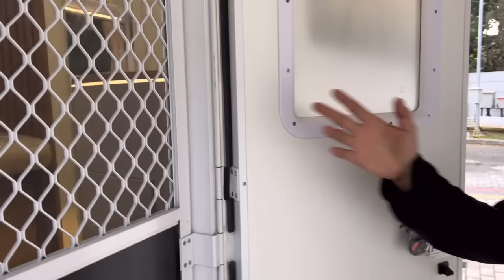NEW ISUZU ELF CAMPERVAN 2022 GIIAS RASA HOTEL LENGKAP ADA KAMAR, TOILET, DAPUR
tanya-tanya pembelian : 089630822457